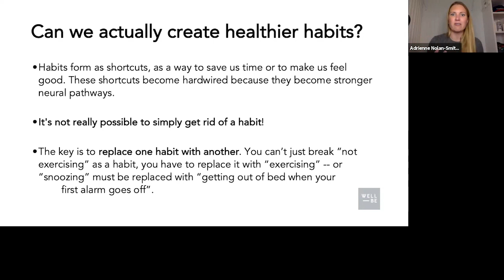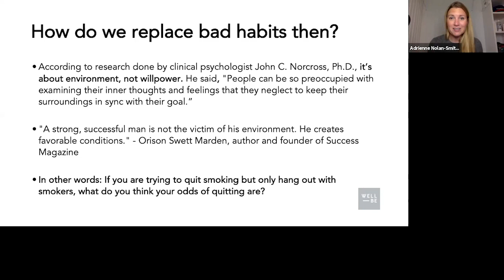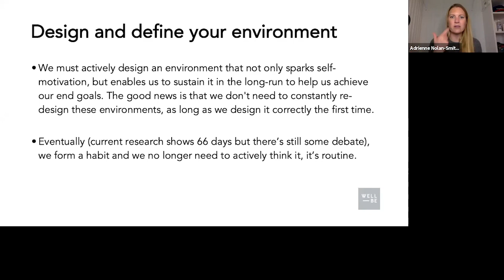How to Create Healthier Habits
In this short clip from the WellBe webinar on overcoming shame and negative self-talk, Adrienne explains how habits form, and how you can actually create healthier habits that last.